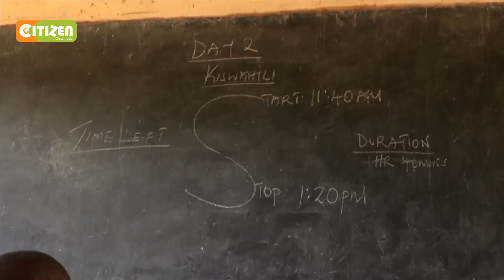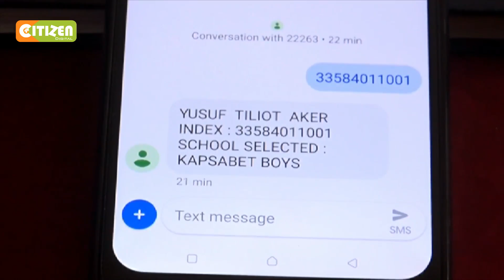Yusuf Aker Alazimika kurudia darasa la nane baada ya kukosa ufadhili wa masomo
Yusuf Aker mwanafunzi aliyeongoza katika shule ya msingi ya Tangulbei katika mtihani wa KCPE mwaka jana kwa kujizolea alama 380 amelazimika kurejea katika darasa la nane baada ya kukosa ufadhili wa kuendelea na masomo. Aker aliyepata barua ya kujinga na shule ya upili ya kapsabet anasema kuwa licha ya kutuma barua za maombi za kupata ufadhili hajaweza kufanikiwa